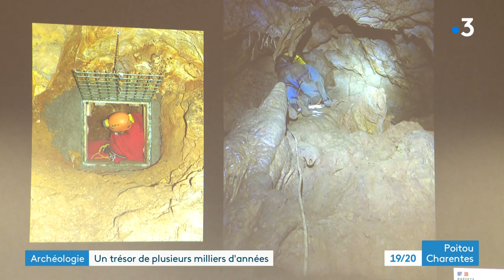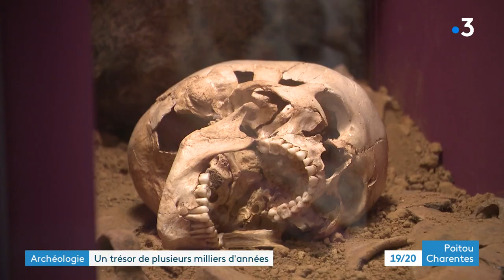Archéologie : découverte exceptionnelle d'une une grotte à La Rochefoucauld-en-Angoumois en Charente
C'est une découverte exceptionnelle rendue publique et officialisée aujourd'hui par le ministère de la culture. Une grotte datant de l'âge du Bronze. Le lieu proche de la Rochefoucauld a été découvert lors d'un chantier d'aménagement d'un rond-point. Une association de spéléologie a pu y pénétrer, ainsi que des préhistoriens de la Direction Régionale des affaires culturelles de Nouvelle - Aquitaine. Les découvertes d'objets notamment, y sont dans un état de conservation exceptionnel. Il y aura des années de recherches pour comprendre à quoi servait précisément cette cavité située à 20 mètres de profondeur.
Reportage de Bruno Pillet, Christophe Guinot et Alexia Rouy
Images drone :  Stéphane Méril
Intervenants :
- Jérôme Primault, préhistorien conservateur du patrimoine à la DRAC
- Mickael Courtois, président de  l'ARSR (Association de Recherches Spéléologiques de la Rochefoucauld)
- Jean-François Tournepiche, paléontologue et Conservateur au Musée d'Angoulême